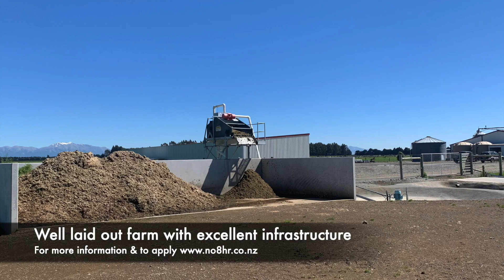Spectrum Group - Canterbury Farm Manager